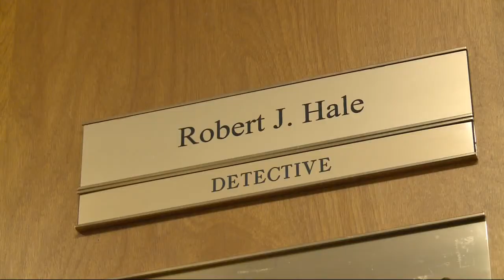12 years later, sexual assault case is solved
NBC15's Max Hess reports